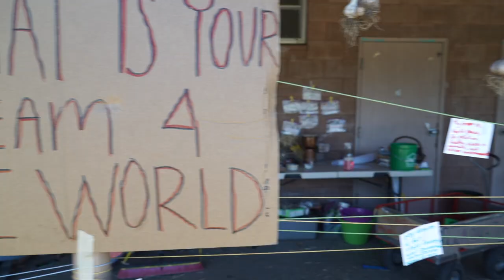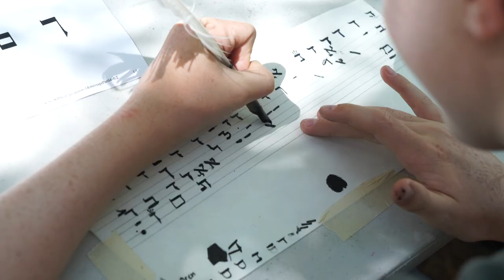Summer 2019 Highlights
A collection of moments from Summer 2019 at Eden Village West!